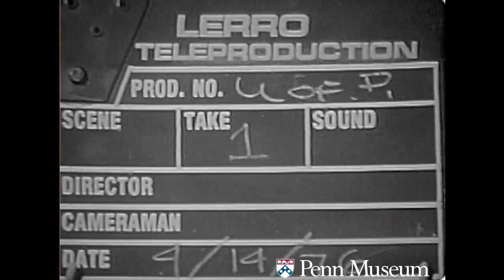Rombex 90-second Commercial for the University of Pennsylvania Museum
Footage for Television Commercial produced by Rombex (now Du Art Video).
All rights are reserved by the University of Pennsylvania Museum of Archaeology and Anthropology (Penn Museum). Any use of the footage in productions is forbidden unless rights have been secured by contacting the Penn Museum Archives at , or email .

This film and all of the films in the Penn Museum collection are copyrighted by the Penn Museum, and are not in the public domain.